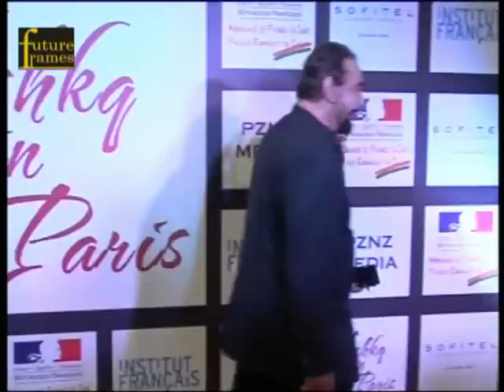Red Carpet of the film 'Ishkq in Paris'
The Red Carpet of 'Ishkq in Paris' was held at Hotel Sofitel. It was the the French Embassy's special soiree. Priety Zinta, French Actress Isabelle Adagani, Amitabh Bachchan, Sameera Reddy, Alvira Agnihotri, Sophie Chaudhary, Suzzane Roshan, Prem Soni, Atul Agnihotri were there on the Red Carpet.